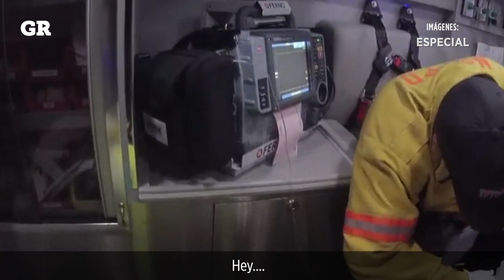Muere mexicano bajo custodia en EU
Después de ser sometido por policías de San Diego en 2018, Marco Antonio Napoles murió de un paro asociado a los esfuerzos durante su detención.